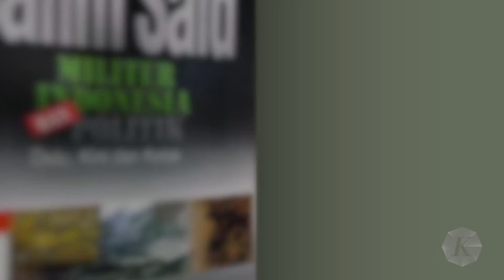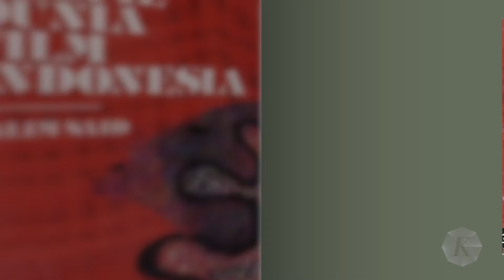Tokoh Pers dan Film Nasional Salim Said Berpulang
Indonesia kehilangan tokoh pers nasional, yang juga pengamat militer, Salim Said. Ia meninggal, Sabtu (18/5/2024) pukul 19.33 WIB, setelah sempat dirawat di Rumah Sakit Cipto Mangunkusumo, Jakarta.

Salim lahir di Parepare, Sulawesi Selatan, pada 10 November 1943. Guru Besar Universitas Pertahanan itu mengawali kariernya sebagai wartawan. Salim memulai kariernya di bidang jurnalistik sebagai redaktur di beberapa media, seperti Pelopor Baru, Angkatan Bersenjata, dan wartawan majalah Tempo.

Sahabat Kompas bisa baca artikel lainnya di tautan berikut:
Salim Said Berpulang, Indonesia Kehilangan Tokoh Pers dan Pakar Politik Militer